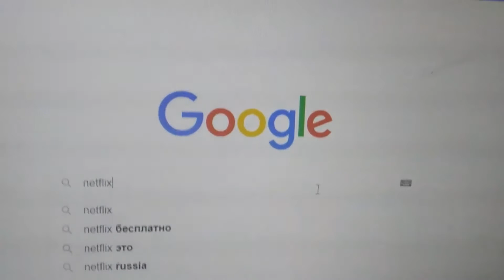Карантин - вкуснее с лэйс!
Сделала свою собственную рекламу лэйс во время карантина, не знаю почему